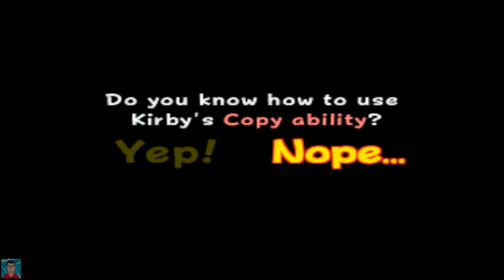Jugando a: Kirby 64 The Crystal Shards - Absorbiendo poderes a lo loco 😵‍😵​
Bienvenidos a esta nueva serie en el canal que llamaremos "Jugando A" donde estaremos haciendo partidas casuales de varios juegos de diferentes épocas, tendremos juegos de NES, SNES, N64, Gamecube, PS1, PS2, PS3, Gameboy y juegos actuales.

En este episodio jugamos a Kirby 64 The Crystal Shards, un increíble juegazo de 10 que nos permite explorar el universo de Kirby en función de ir buscando los cristales que cayeron del cielo, durante esta aventura conocemos grandes aliados y enemigos mientras vamos por todo el camino absorbiendo poderes de otros personajes. Sin duda un juego que no debes dejar de probar.

⚠️ Nota Importante ⚠️

El juego es emulado utilizando el sistema "Project64", no es gameplay directo de una Nintendo 64.

🔥 Tags 🔥